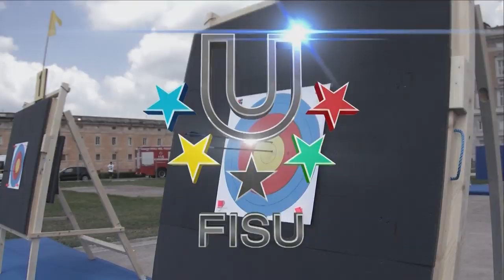Highlights Day 11 I Archery compound team